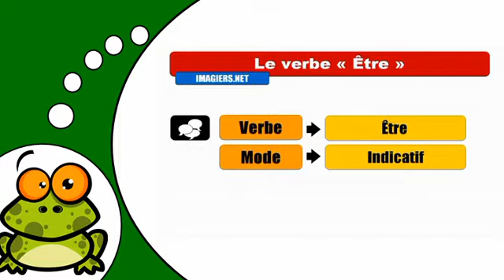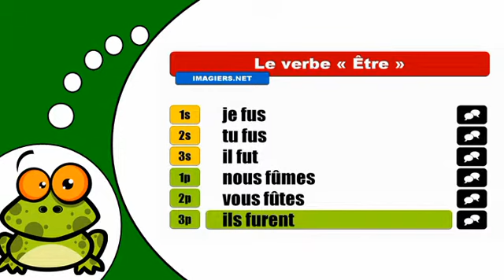J'apprends la conjugaison # Être = Indicatif Passé simple